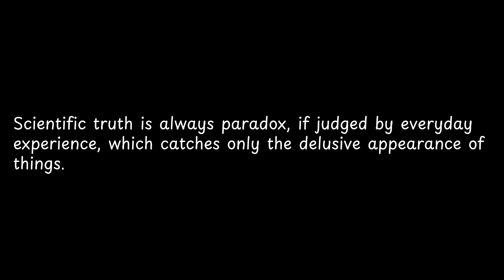Scientific truth is always paradox, if